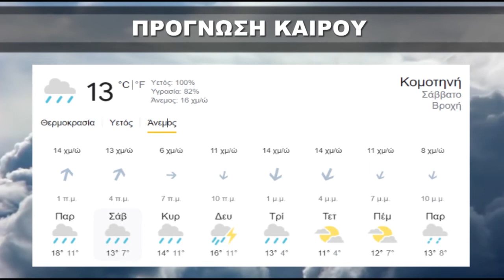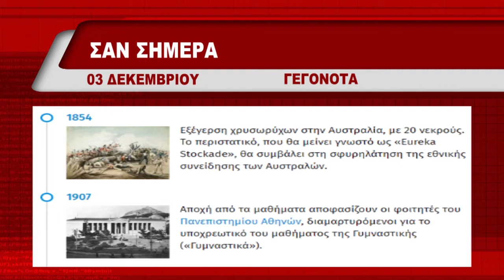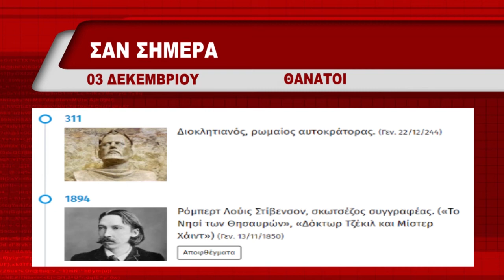ΔΕΛΤΙΟ ΠΑΡΑΣΚΕΥΗ 03 12 2021 ΜΕ ΔΗΜΗΤΡΗ ΚΑΤΕΝΙΖΟΓΛΟΥ TV ΡΟΔΟΠΗ ΑΜΘ